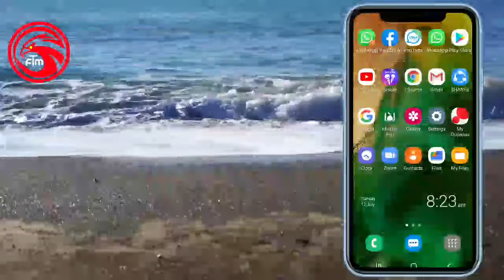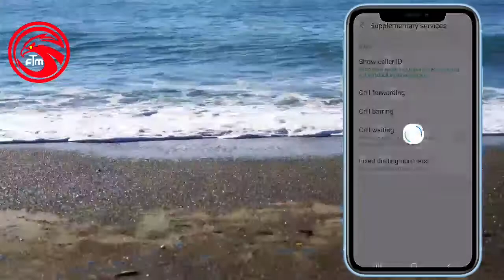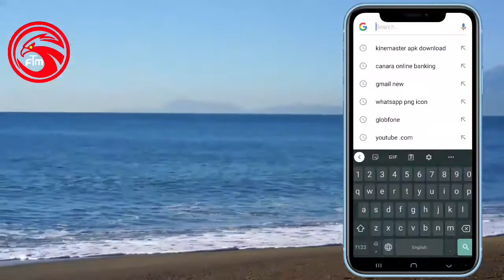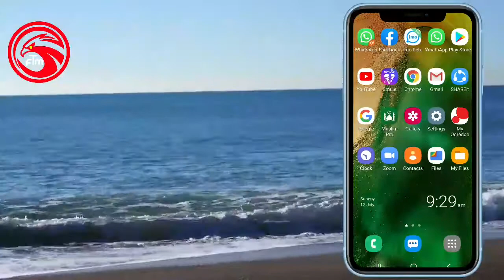Call anyone without showing your phone number/നിങ്ങളുടെ ഫോൺ നമ്പർ കാണിക്കാതെ ആരെയും വിളിക്കാം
നിങ്ങളുടെ ഫോൺ നമ്പർ കാണിക്കാതെ ആരെയും ഇനി കോൾ ചെയ്യാം, ഒരു ആപ്പും വേണ്ട, ഐ ഫോണിലും വർക്ക് ചെയ്യും.

You can now call anyone without showing your phone number, no app, it works on iPhone too